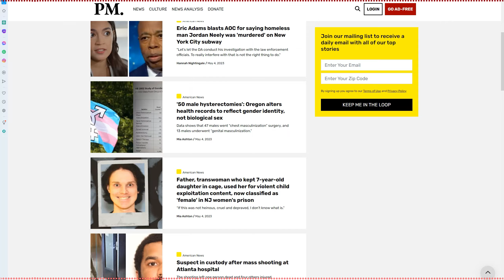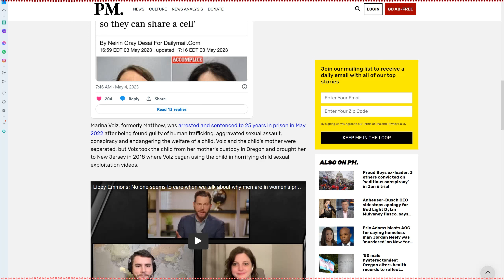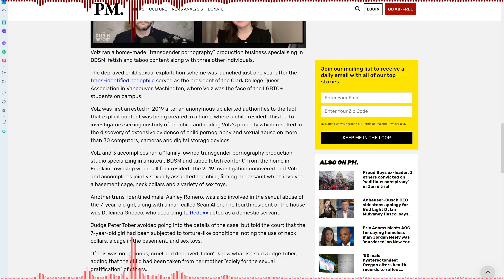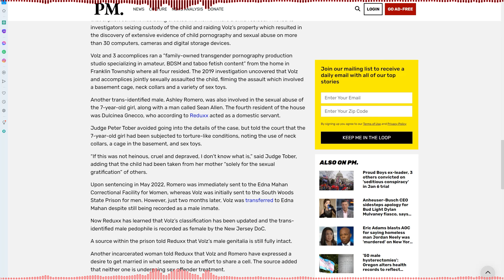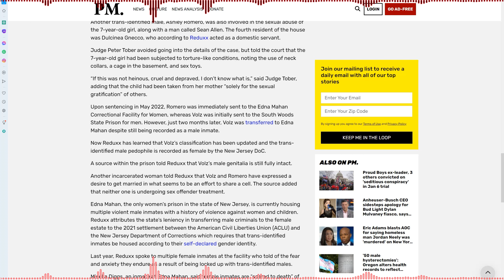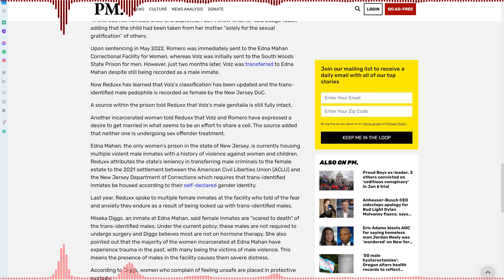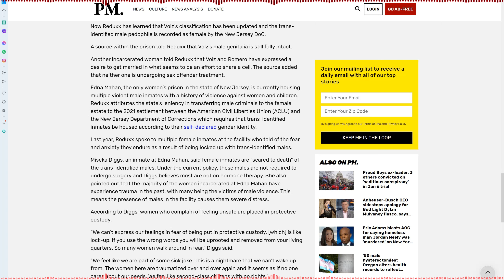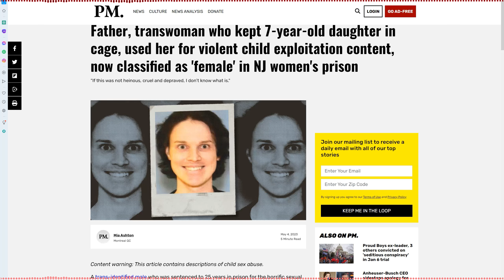3. Father, transwoman who kept 7 year old daughter in cage